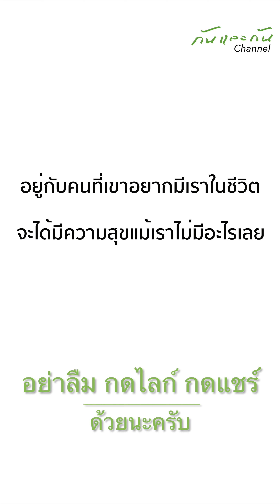แต่ก่อนเป็้นถึงดาวมหาลัย ตอนนี้จานดาวเทียม